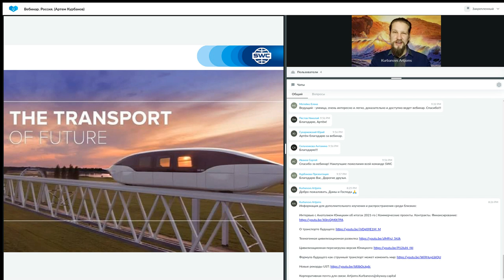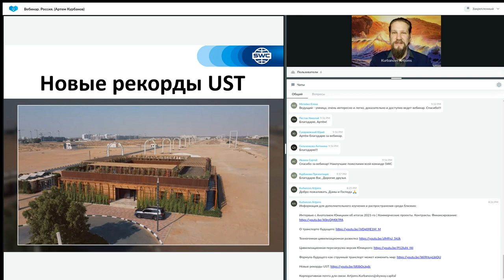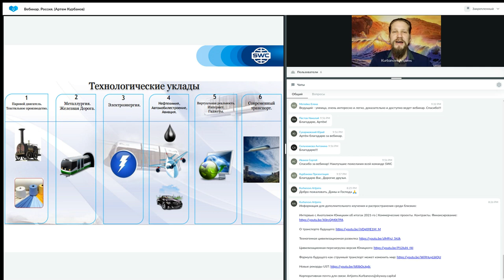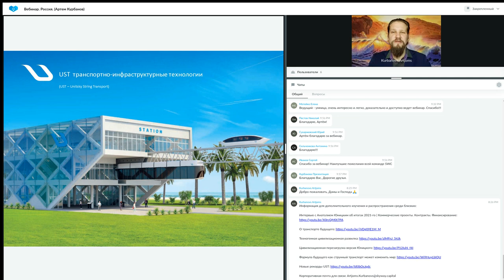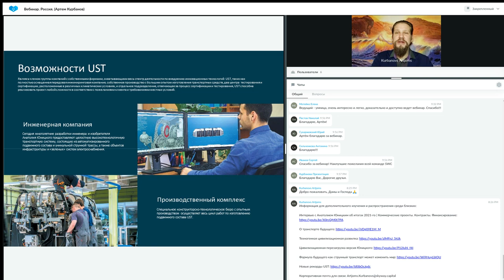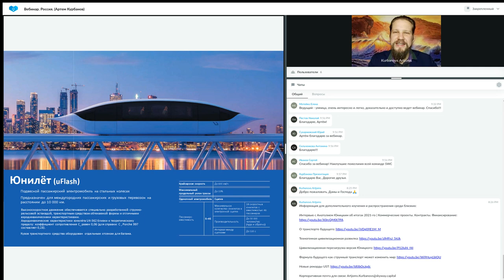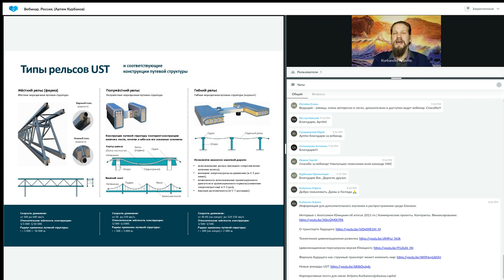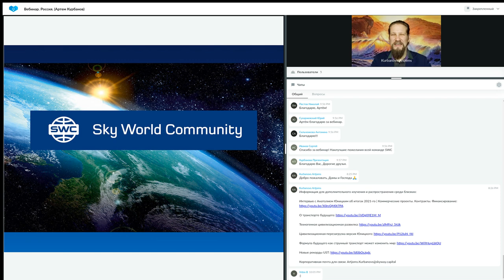Презентация технологии от 27.12.2022. Ведущий: Артем Курбанов.